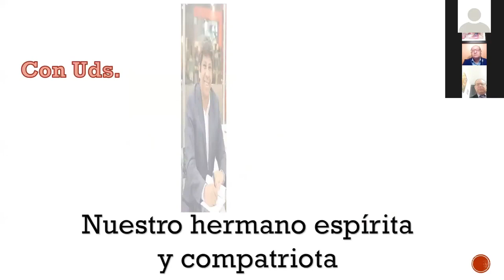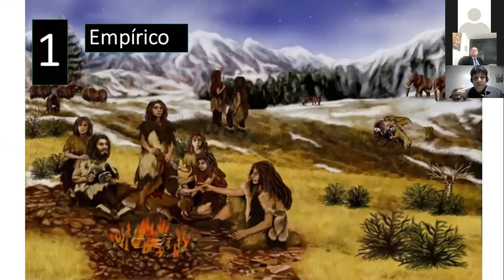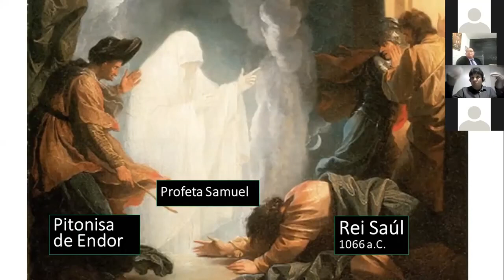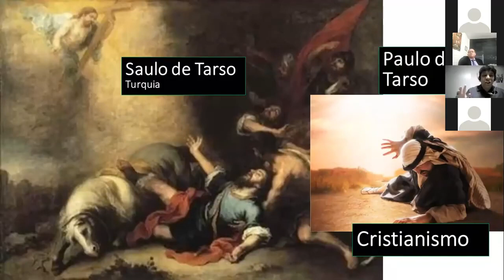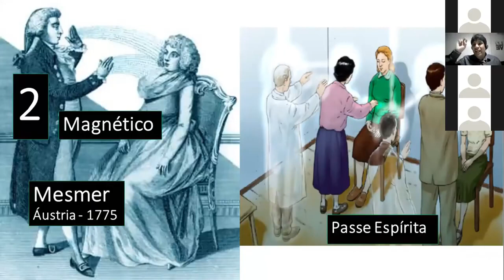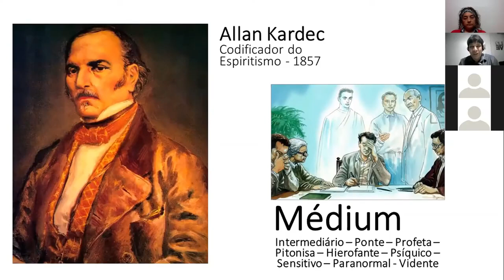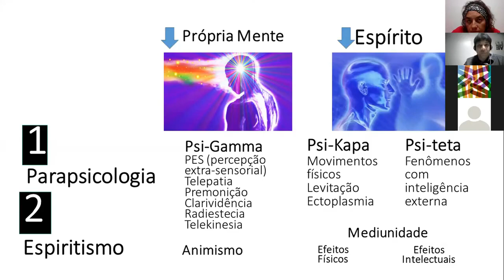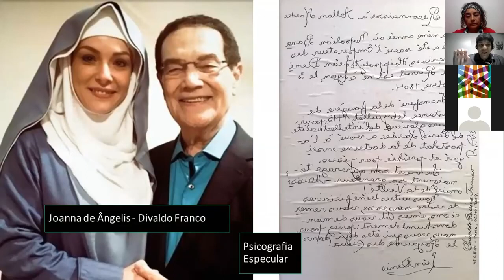Mediumnidad Fácil En español - Conferencia de Luis Hu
Também não esqueça de deixar um comentário para saber sua opinião.

- Conhece mais alguém interessado no assunto?